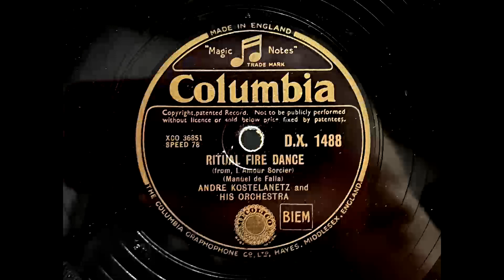1948 ANDRE KOSTELANETZ - Ritual Fire Dance COLUMBIA 12" DX1488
Artist: Andre Kostelanetz
Label:   Columbia
Country: UK
Catalogue: DX 1488
Date: Jun 1948
Format: 12"

A: Andre Kostelanetz - Ritual Fire Dance (Manuel De Falla)
B: Andre Kostelanetz - Humoreske Op. 101 No. 7 (Dvorak)